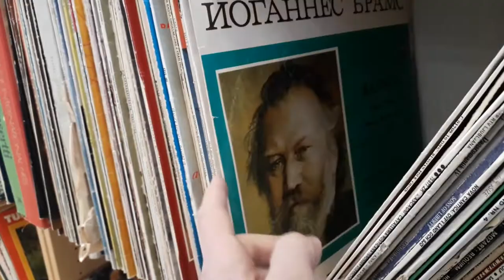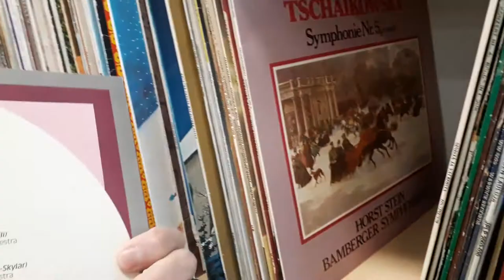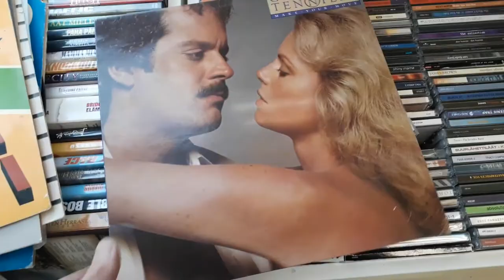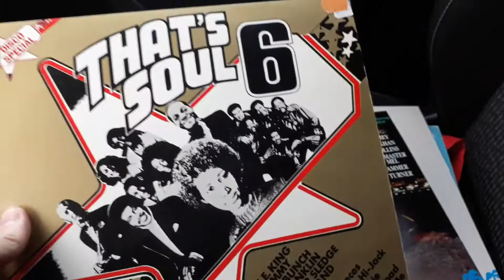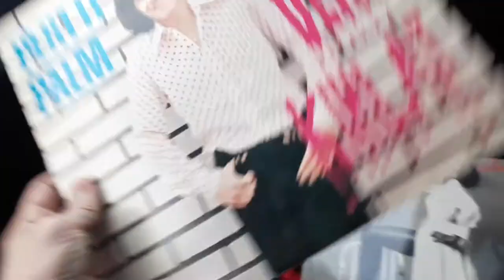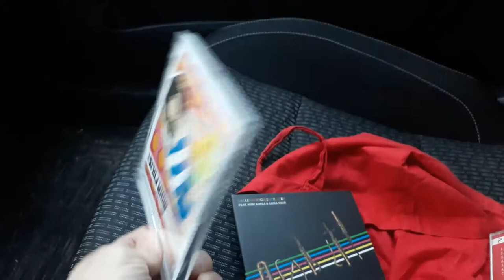Crate Digging in Recycling Center - Hit or Miss?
Vinylnaut #28 - Crate Digging in Recycling Center: Hit or Miss?

When there are cheap records you'll go to "Sulo Vilen" -mode  - you'll buy because records are cheap...